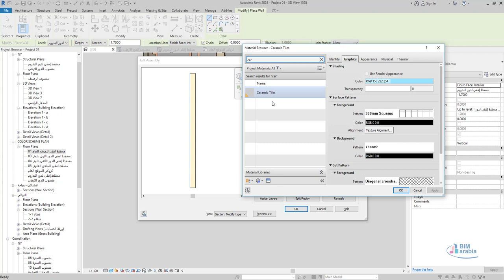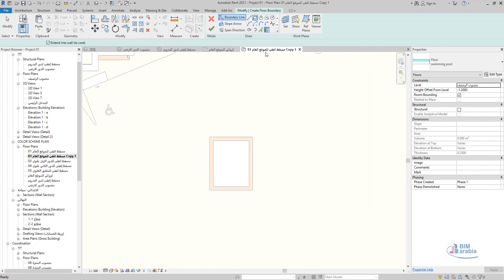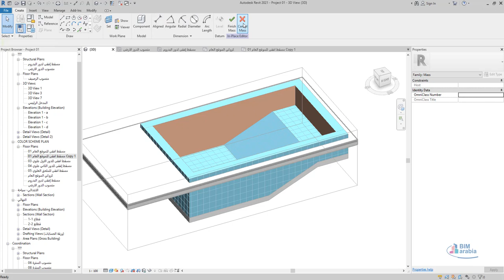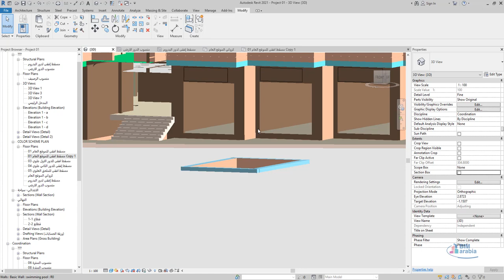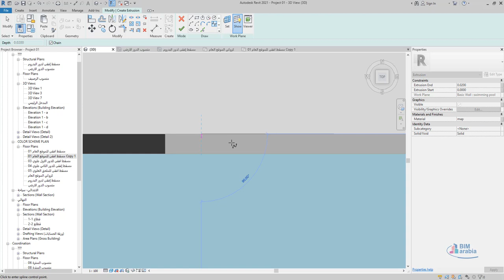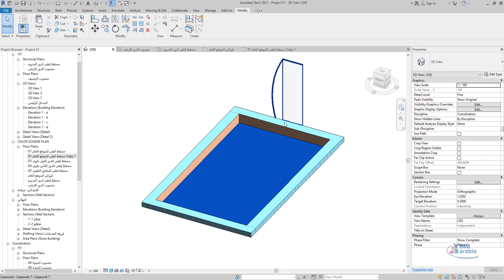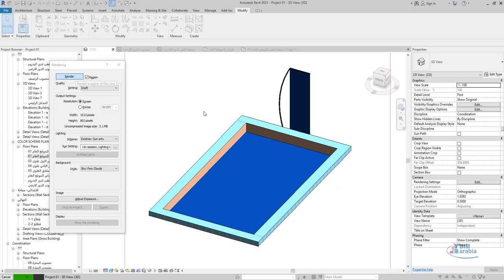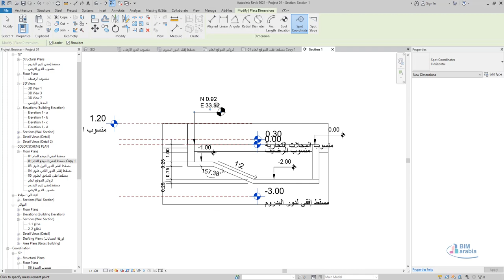13 revit workshop swimming pool حمام سباحة